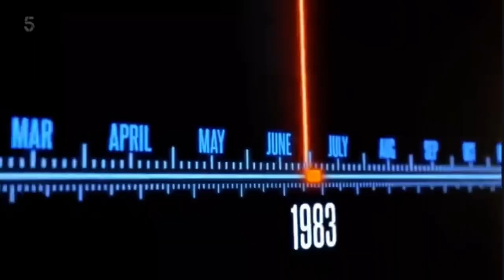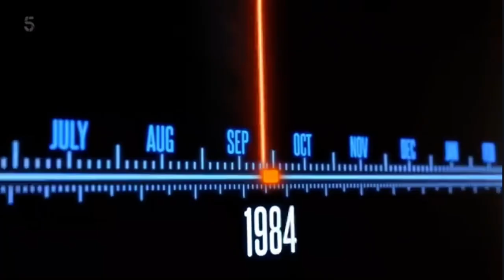Stock Aitken Waterman Legends of Pop : Donna Summer